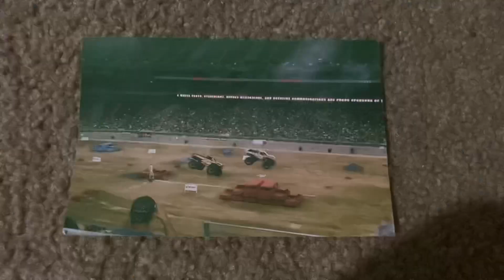Monster Jam Tucson AZ 2023 Pit Party Vlog!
Leave a like on this video! Really appreciate the support!